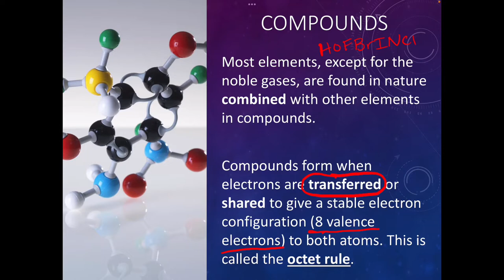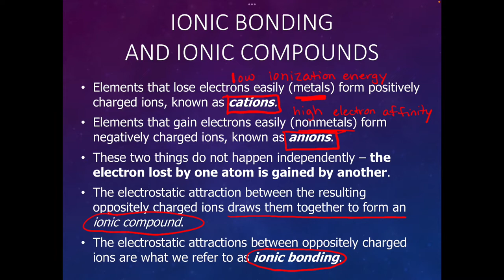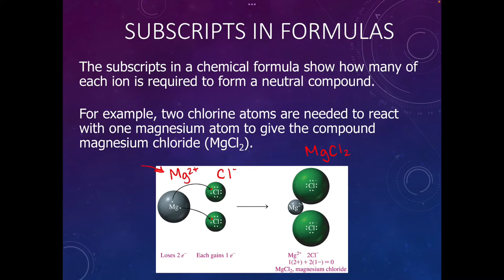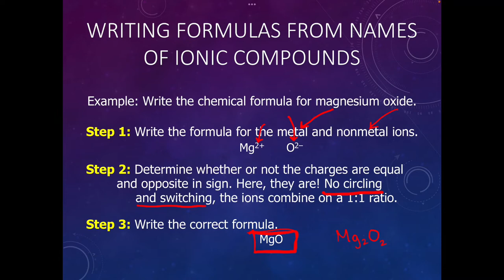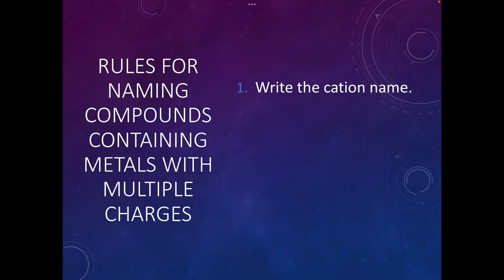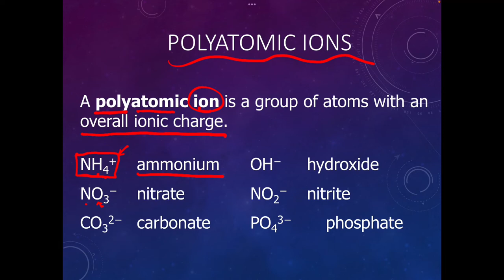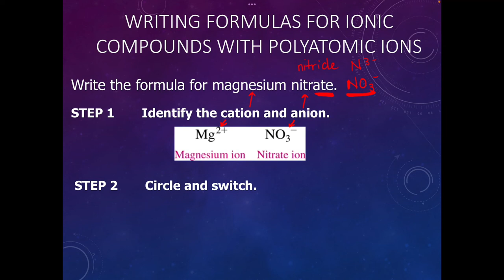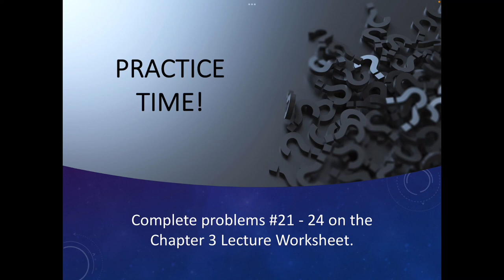Chem 20 - Chapter 3 Part 2 Lecture